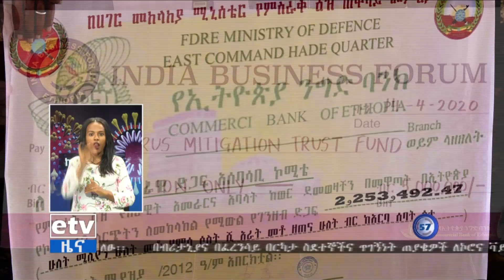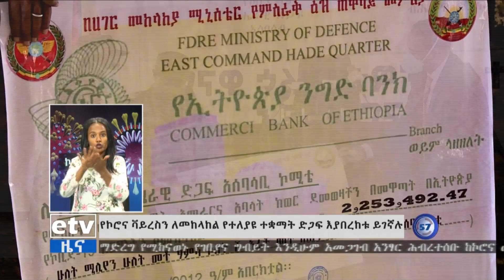የኮሮና ቫይረስ ወረርሽኝን ለመከላከል የተለያዩ ተቋማት ድጋፍ እያደረጉ ይገኛሉ፡፡|etv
የኮሮና ቫይረስ ወረርሽኝን ለመከላከል የተለያዩ ተቋማት ድጋፍ እያደረጉ ይገኛሉ፡፡